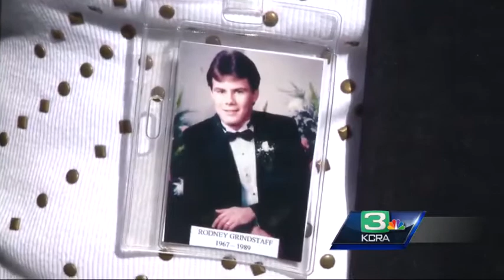Symbolic gesture encourages others to save lives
April is donate life month, a time to set aside to help raise awareness for the need for more organ and tissue donors. KCRA 3's Mumma shows us the symbolic act in Modesto this week to encourage others to get involved in this life-saving effort.